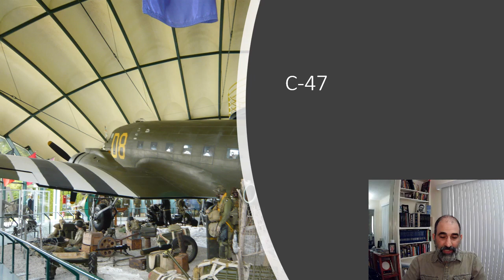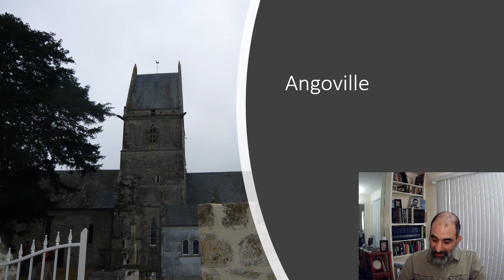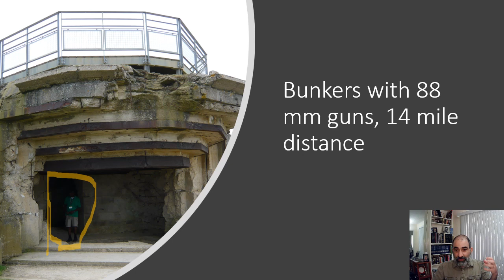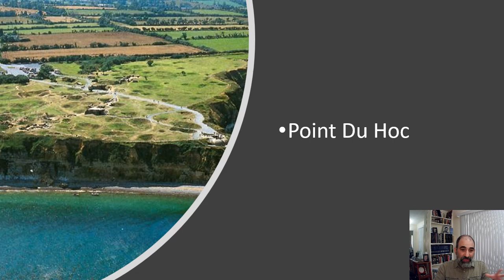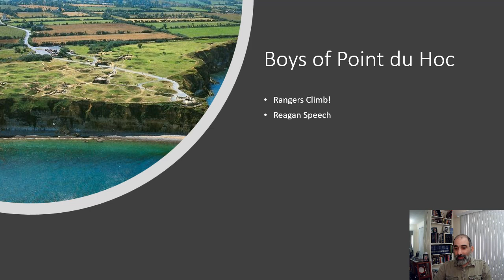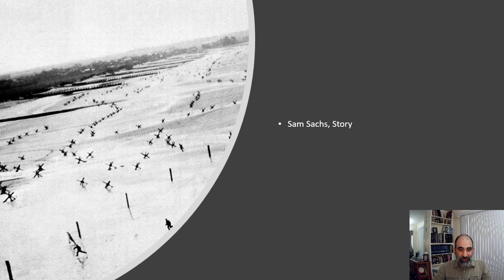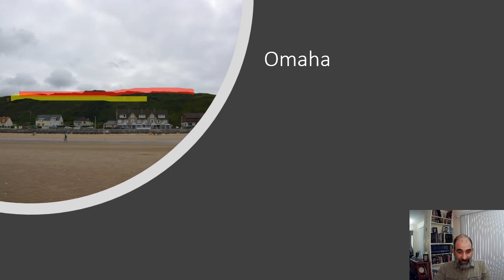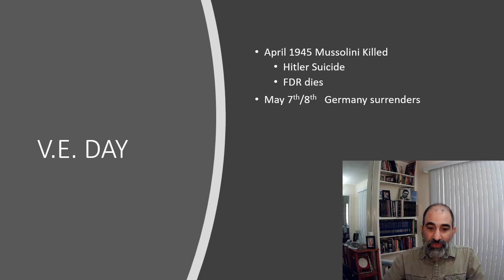June 6th 1944, D-Day, Operation Overlord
This is the WWII lecture I am most passionate about.  In this lecture you will learn about the heroism and sacrifices of the Allies during WWII.  Topics include paratrooper landings, the Boys of Point du Hoc, fighting at Omaha and views of the American Cemetery .  Also a quick mention of Bletchley park and the end of the war in Europe.

You can also give a one time "Thanks" contribution.  I appreciate all the support I can get to help create new content.

I would also like to say thank you to Wendy Howe for her help with this thumbnail.